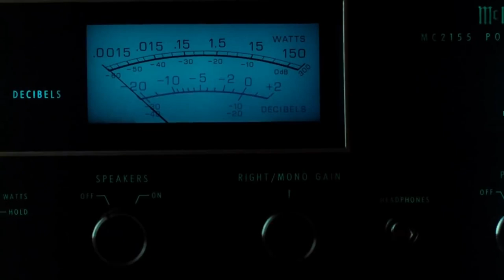✨Warp85 - Escape From City 17✨ ♬♫♪♩ S y n t h w a v e / R e t r o w a v e ♩♪♫♬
It's smooth, it's relaxing and most importantly it feels very 80's! The perfect song for any Synthwave & Retrowave lover out there somewhere.

Support the artist behind this song by following Warp85 on Soundcloud and liking the song while you're there

The credits of this song goes to Warp85